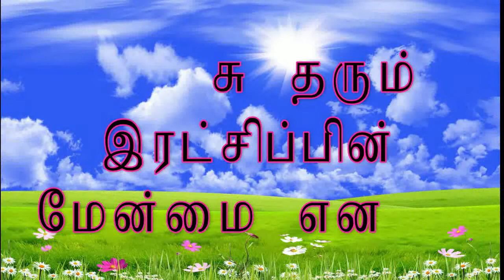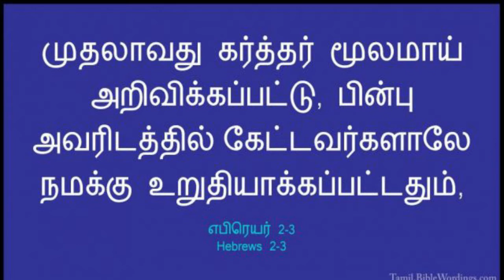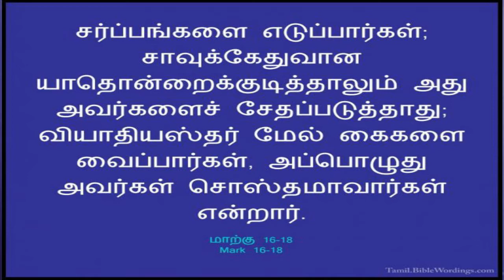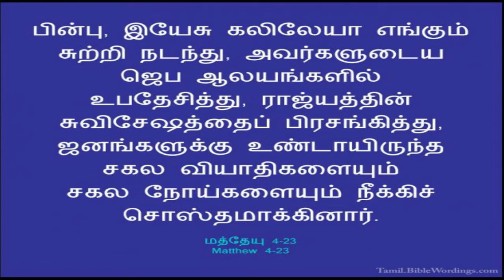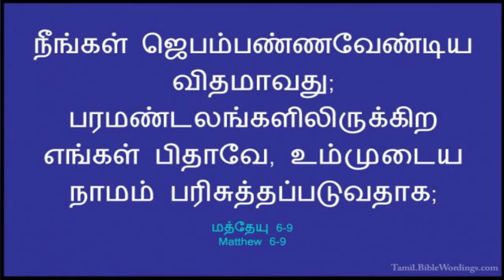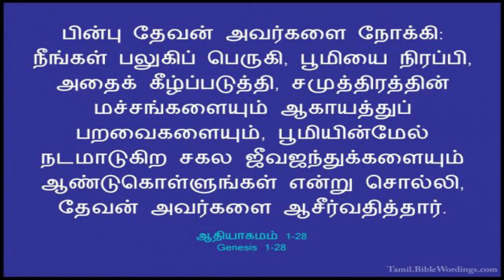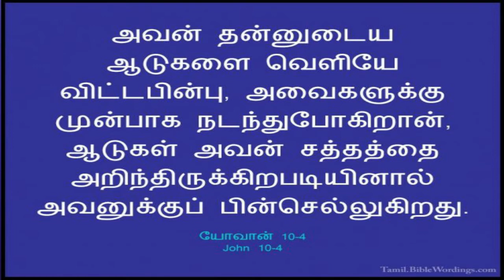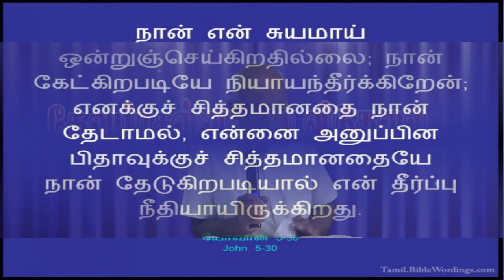இயேசு தரும் இரட்சிப்பின் மேன்மை!